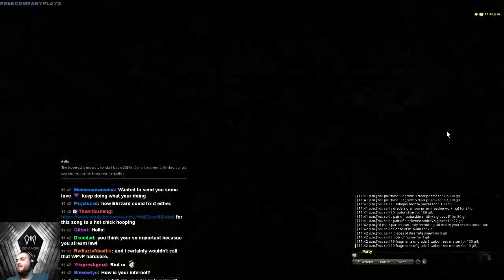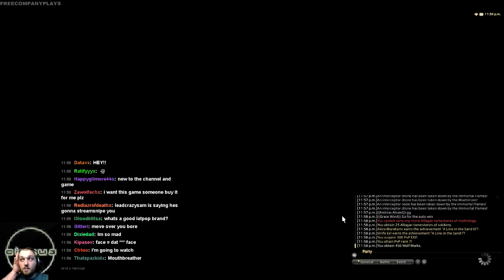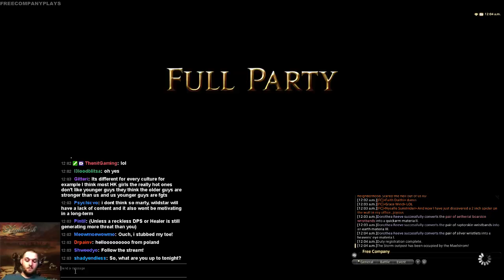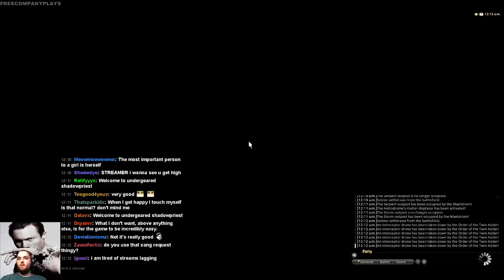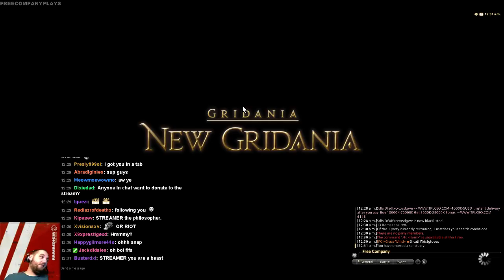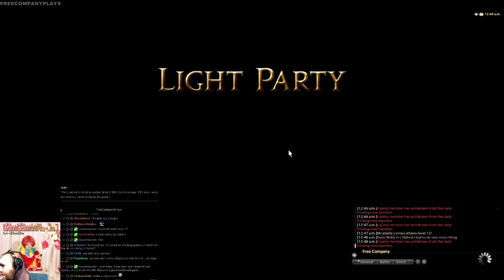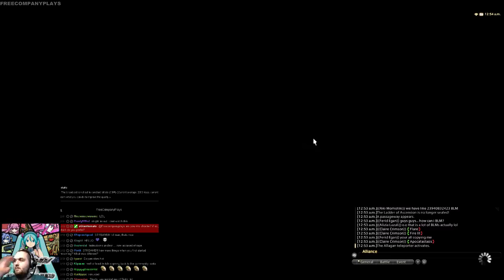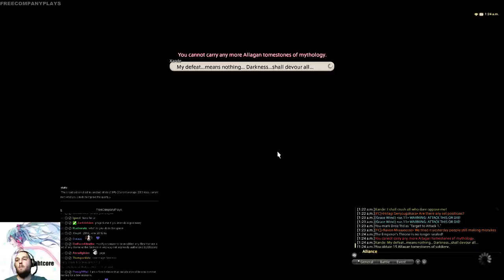[Cast 136] Gender/Race Change Time! - 3 / 3